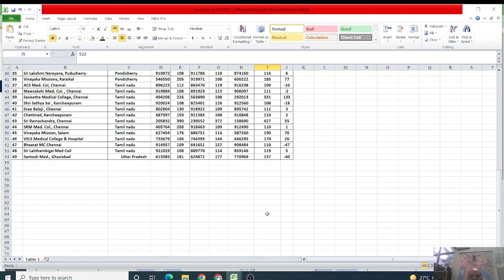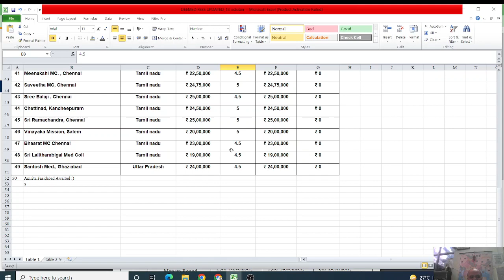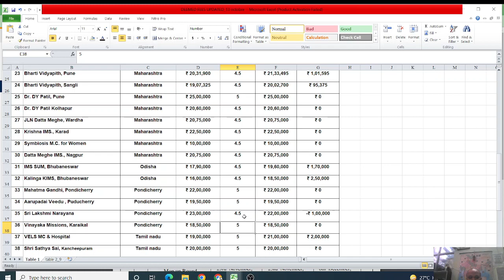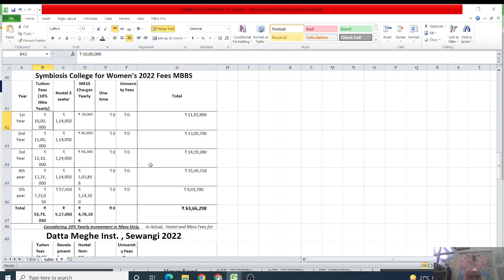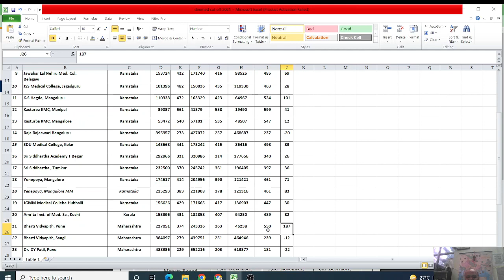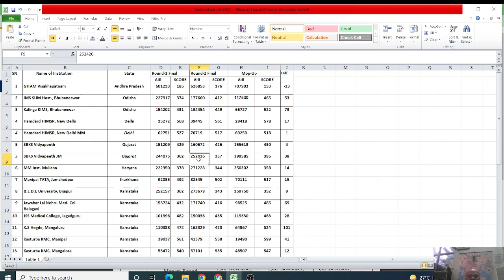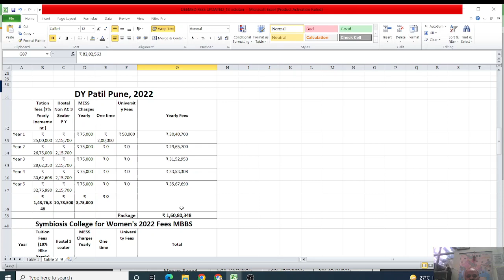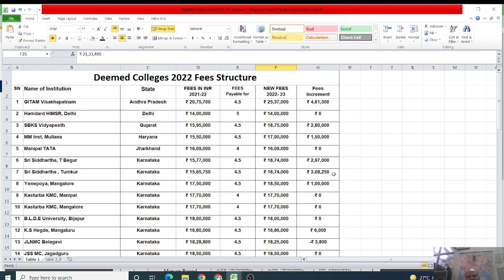Deemed universities MBBS 2022 fee! yearly increment for 9!Cut off for 2021! Wait for state private?